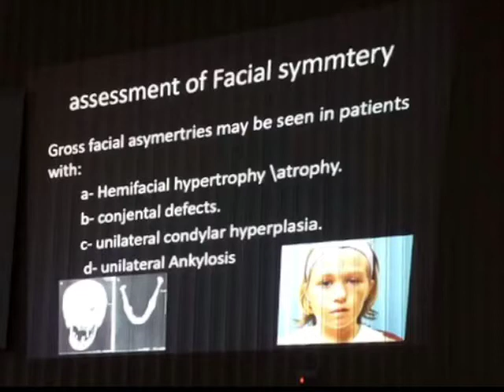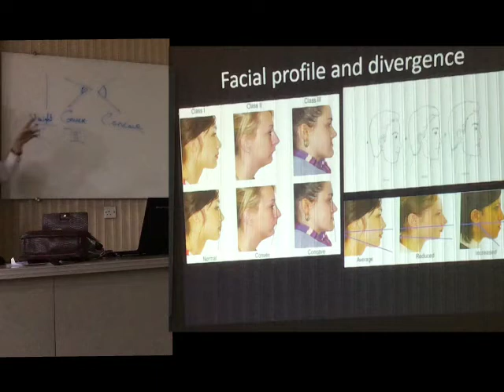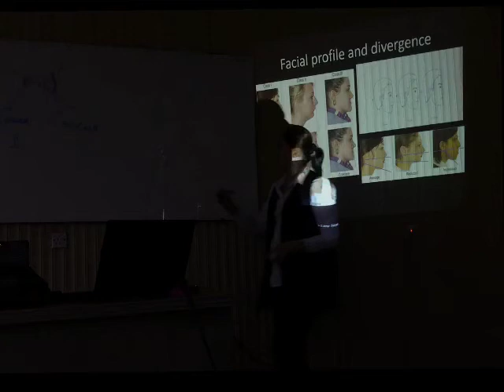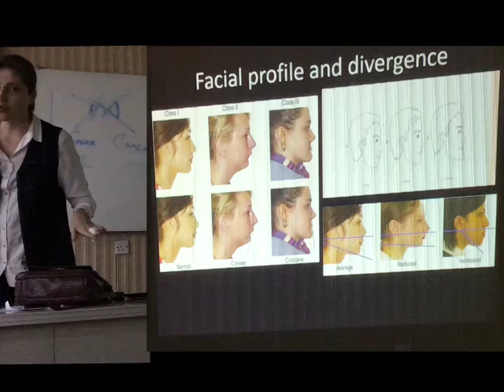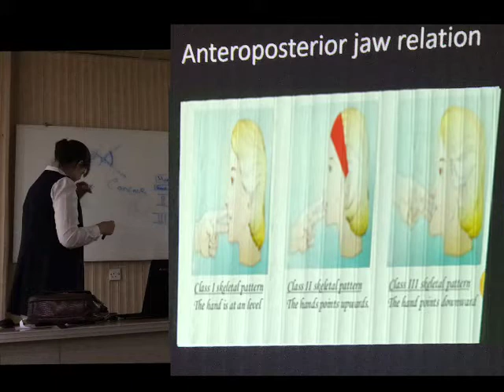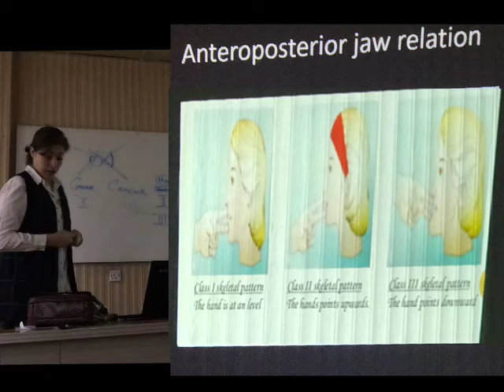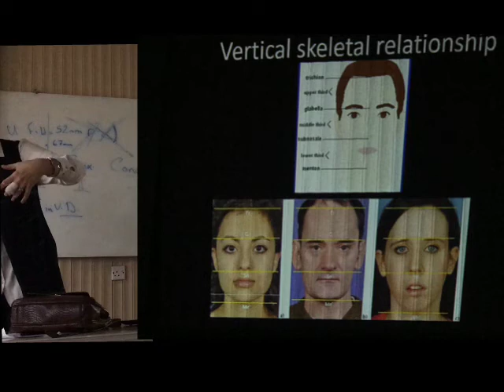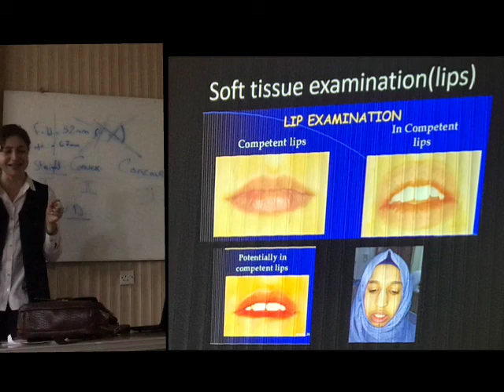Orthodontics - Assessment of Facial Symmetry - PART 2